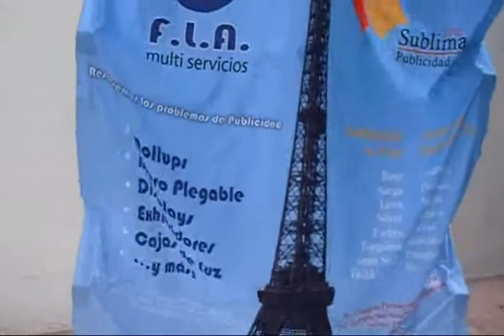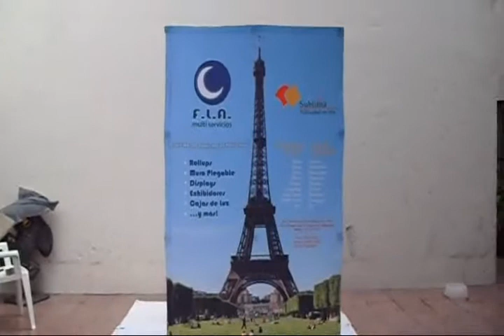ML 45834837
Video Migrado